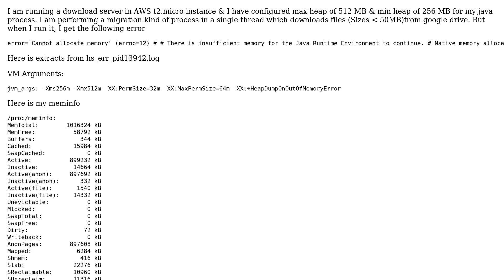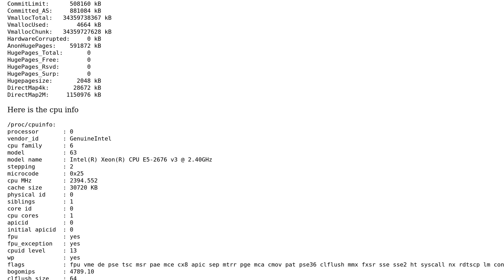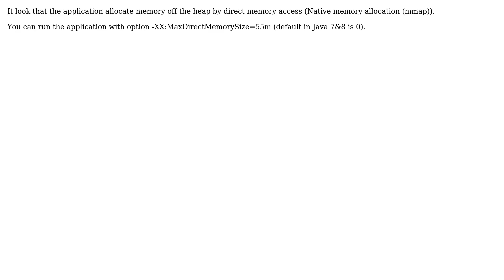Native memory allocation (mmap) failed to map bytes for committing reserved memory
DevOps & SysAdmins: Native memory allocation (mmap) failed to map bytes for committing reserved memory

With thanks & praise to God, and with thanks to the many people who have made this project possible! | Content (except music & images) licensed under CC BY-SA | Music | Images & others | With thanks to user hoshoh user Aarish Ramesh and the Stack Exchange Network Trademarks are property of their respective owners. You are responsible for your own actions.